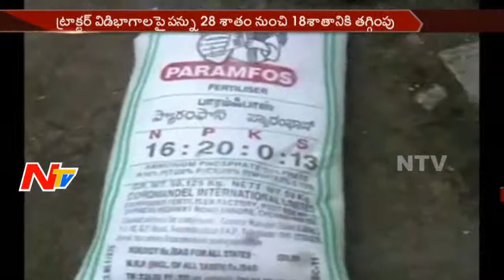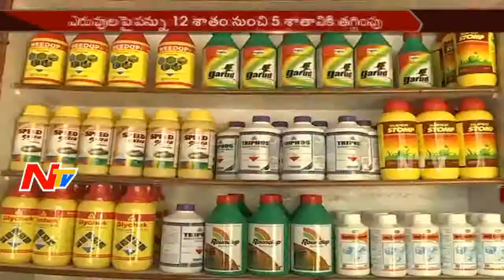Mid Day News Highlights || 01st July 2017 || NTV